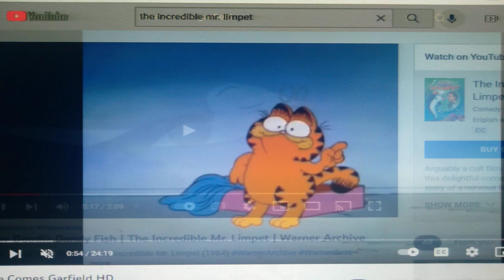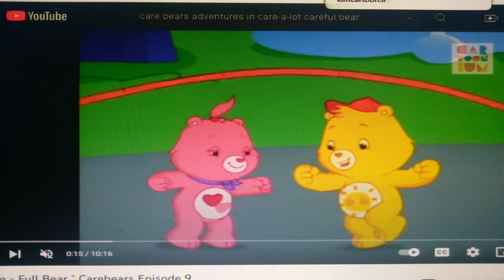🎺 Super Doodle Dandy of The U.S.A 🎇 (Friendship Buddies)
Super Duper Hip Hooray